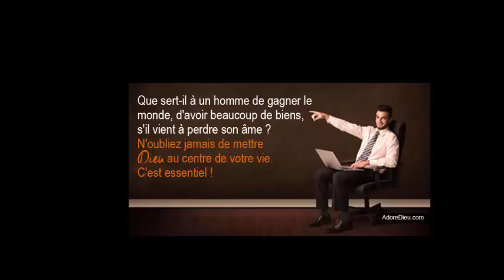Comment avoir une peau naturellement claire et éclatante pour une femme noire Santé&Divertissement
Les masques naturels tonifiants aideront votre peau à rester nette et à développer un éclat sain.

Choses dont vous aurez besoin
Huiles telles que l'amande douce, la noix de coco, l'olive ou le jojoba
Oeuf
banane
Un gant de toilette
citron
Bouteille d'eau
Boules de coton

Étape 1
Trempez un gant de toilette dans de l'eau chaude et placez-le sur votre visage pendant plusieurs minutes ou jusqu'à ce qu'il refroidisse. Faites cette première chose le matin avant de laver votre visage pour aider à ouvrir vos pores.

Étape 2
Lavez votre visage avec un nettoyant naturel et organique. On trouve des nettoyants naturels dans les magasins d’aliments naturels ou dans de nombreuses chaînes de pharmacies. Recherchez un nettoyant à base de glycérine ou de savon de Castille qui nettoie sans altérer le manteau acide protecteur de la peau. Parmi les autres ingrédients apaisants et nettoyants figurent les huiles essentielles, la noix de coco, l'aloe vera, la camomille et l'avoine.
Étape 3
Appliquez un toner naturel à base de jus de citron et d'eau. Remplissez une bouteille d'eau ou un autre récipient avec une partie de jus de citron fraîchement pressé et cinq parties d'eau filtrée. Appliquez le toner jus de citron avec une boule de coton et ne rincez pas.
Étape 4
Massez votre visage avec des huiles nourrissantes avant de vous coucher, grâce aux huiles d'amande douce, de noix de coco, d'olive et de jojoba. La peau noire a tendance à être sèche, donc laisser les huiles pénétrer dans la peau pendant la nuit peut contribuer à l'éclat de la peau le matin. Appliquez l'huile sur la peau du bout des doigts. Soyez prudent lorsque vous massez les tissus sensibles autour des yeux.
Étape 5
Appliquez un masque naturel fait maison une ou deux fois par semaine. Écrasez une banane mûre avec un blanc d'oeuf et enduisez le visage, le cou et le décolleté du mélange. Laissez le masque pendant 15 minutes, puis rincez-le à l'eau tiède.

5 astuces indiennes pour faire pousser vos cheveux plus vite L'HUILE SECRÈTE DE LA FAMILLE ROYALE